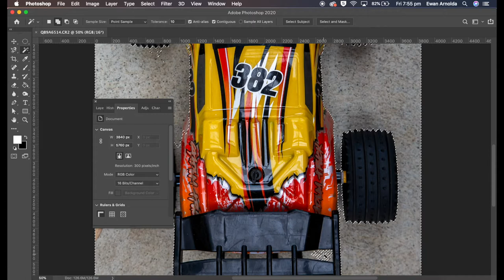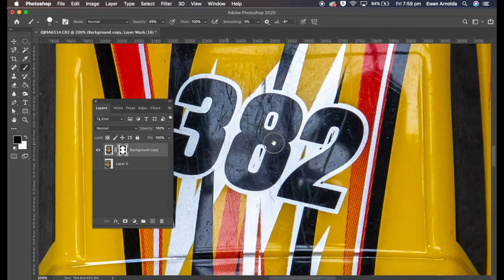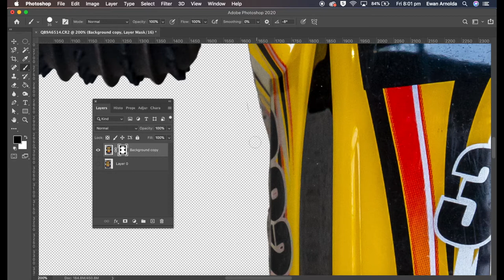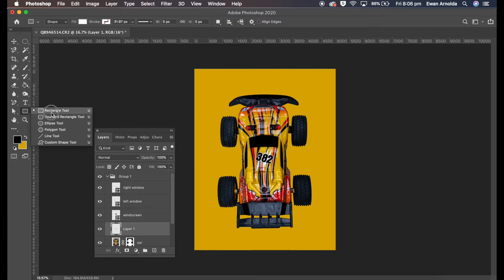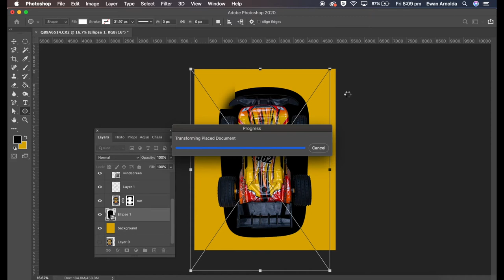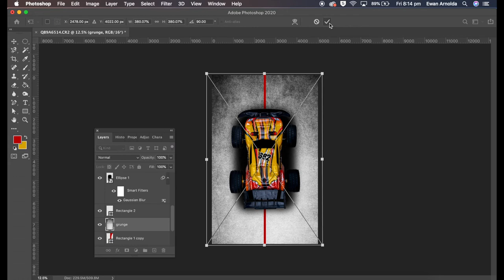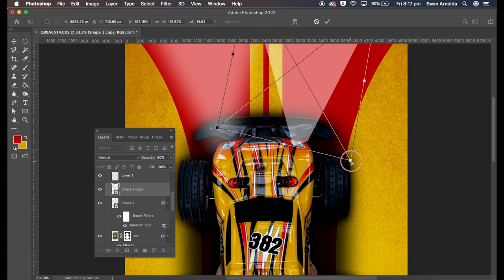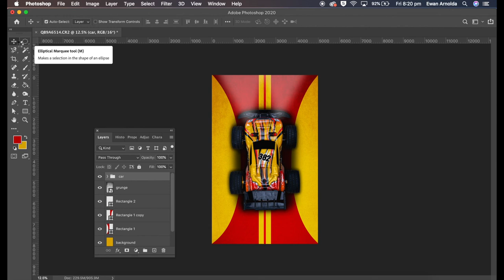Awaken Imagination: Design Posters That Speak with Photoshop Magic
This video will take you through my process to create a photo manipulation using many Photoshop tools. I certainly hope the video will be helpful to learn some of the many Photoshop tools or even inspire you to create your own designs.

! FOLLOW ME !

FOOTAGE SOURCE
Images used in this video are my own Photos.
All photos were taken on Canon 5D III with 24-105m lens

TOOLS USED

▶ Canon 5D III with 24-105m lens